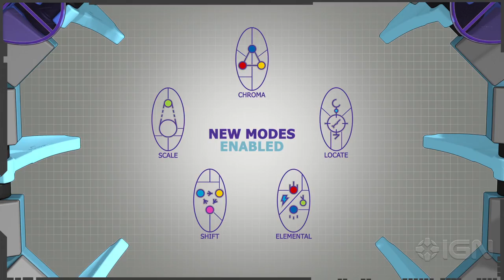LEGO Dimensions - Toy Pad Functionality Trailer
A familiar voice from the Portal series demonstrates unique uses for LEGO Dimensions' toy pad.